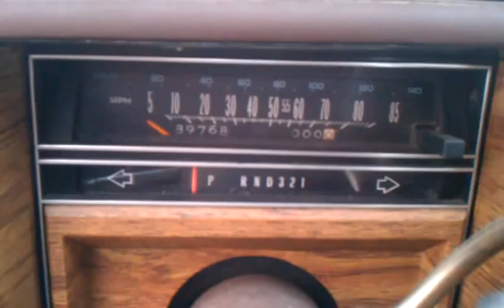84 deville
84 deville running. Video of Caddy that is for sale on Craigslist now.